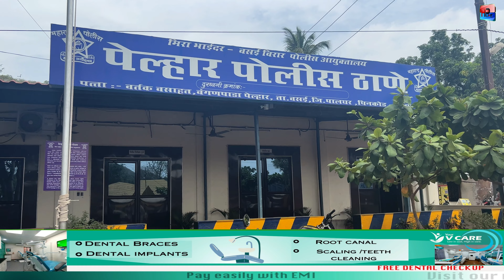नालासोपारा : सुधीर सिंगच्या हत्या प्रकरणी ६ आरोपींना अटक; पुण्यात थरारक पाठलाग करुन केली अटक !